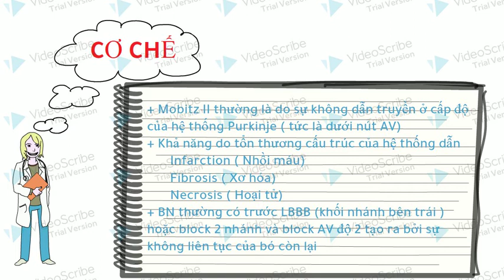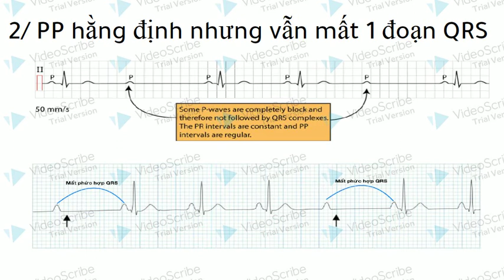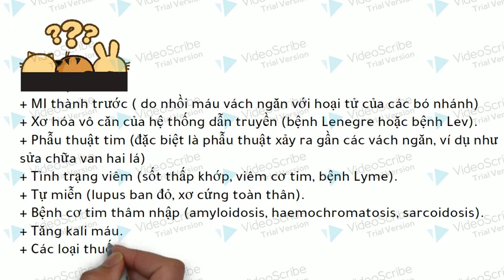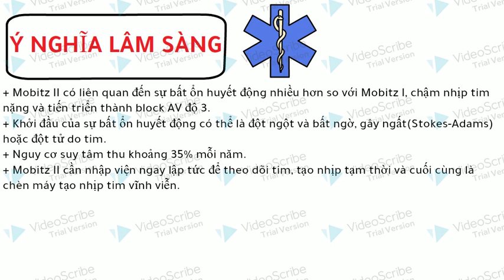9-8-2021, Thiên Nhi, Y46, trình bày loạn nhịp tim Mobitz II.